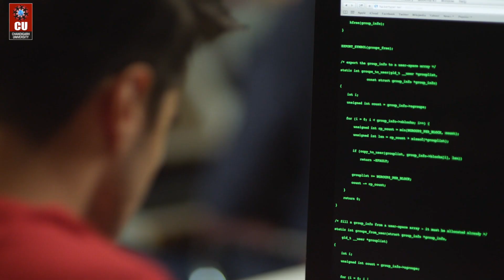Journey from Fake illusions to Reality - A book by CU Alumni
“Passion is energy. Feel the power that comes within you from focusing on what excites you” - this inspirational quote by Oprah Winfrey is very well adopted by CU alumnus - Kartik Bhalla. Despite choosing engineering, Kartik had passion for writing, so he started penning his journey into words. Let's hear out his inspirational story...